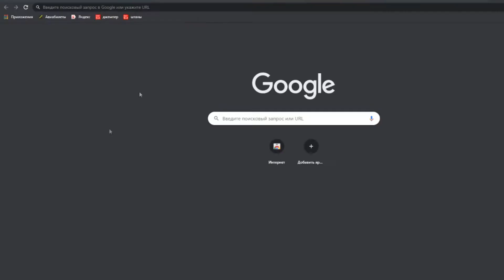чикибамбони [r6]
чикибамбони чи шо?